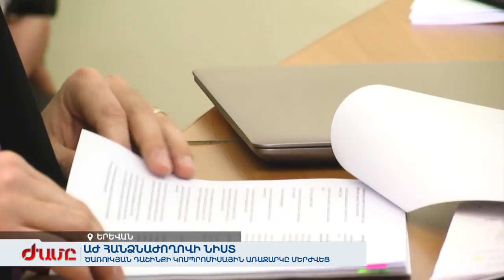«Ծառուկյան դաշինք»-ի կոմպրոմիսային առաջարկը մերժվել է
Բուժաշխատողների մասնագիտական գործունեությանը խոչընդոտելու օրինագիծը լիագումար նիստերի օրակարգ կմտնի նախնական տարբերակով: